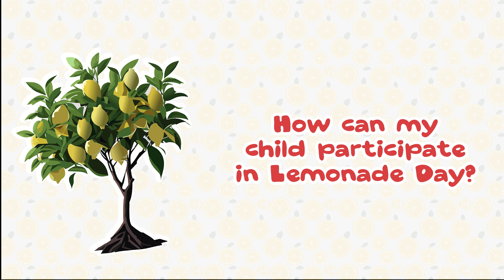How can my child participate in Lemonade Day?